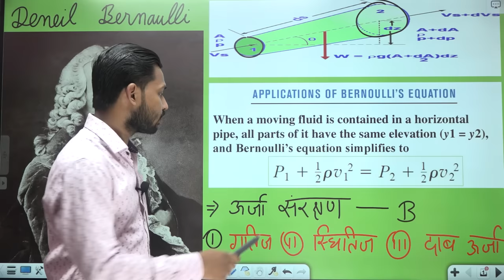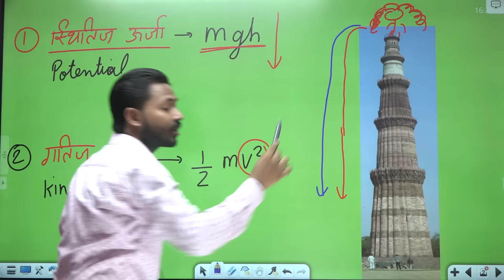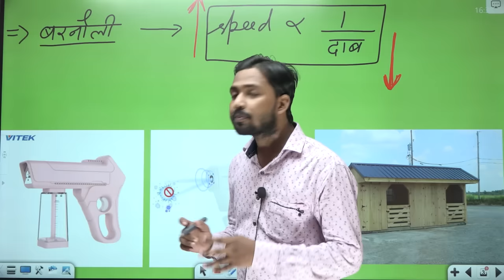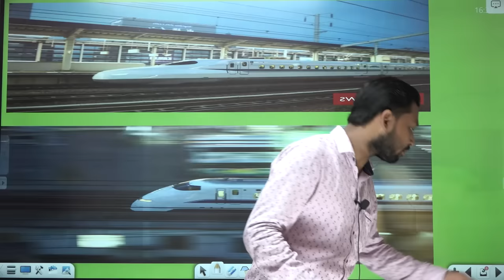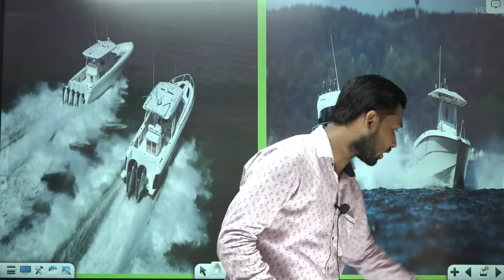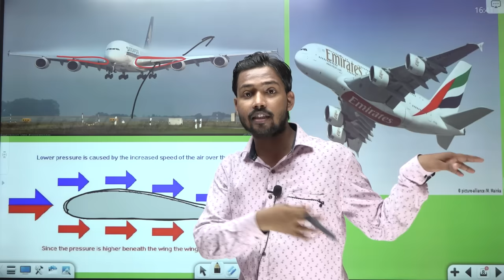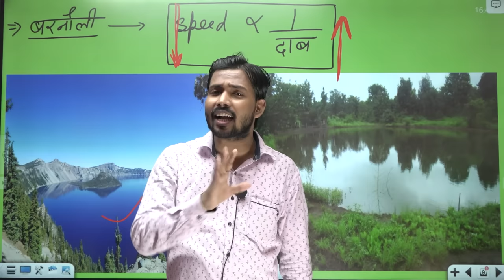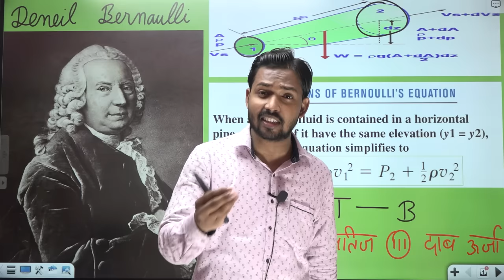बरनौली का सिद्धांत क्या है | Railway NTPC Special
About Video :-